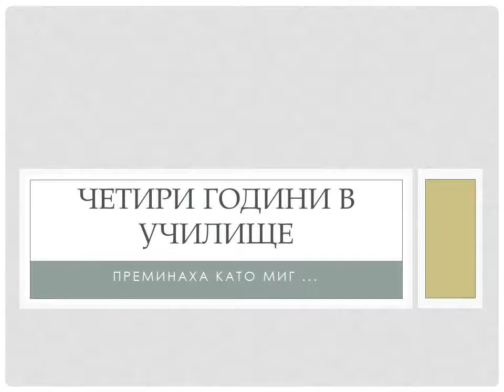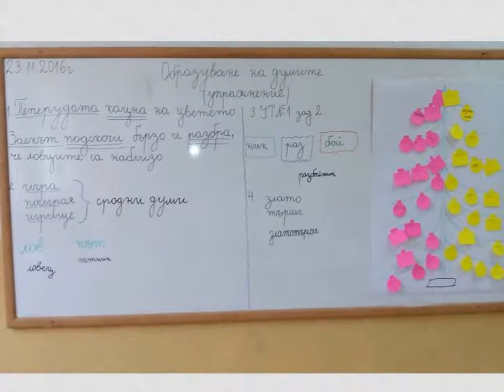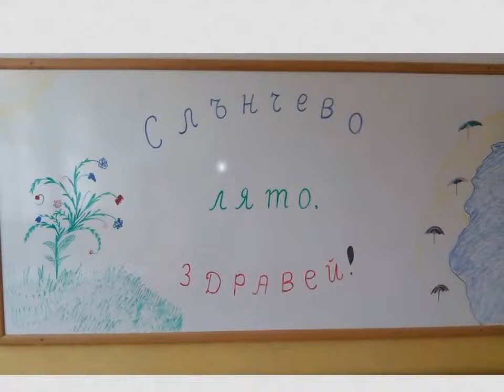Спомени Випуск 2017 г. - 3 част - И страната обиколихме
Хубави спомени от различни места.